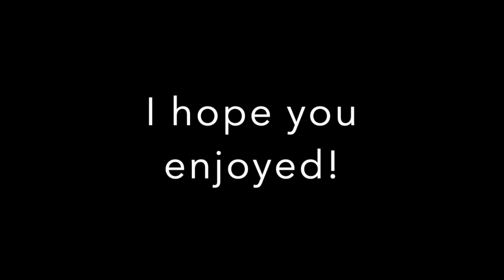Surviv.io!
In this video I show you the current most popular io game: Surviv.io! this game is a lot like Fortnite but 2d and is very fun!